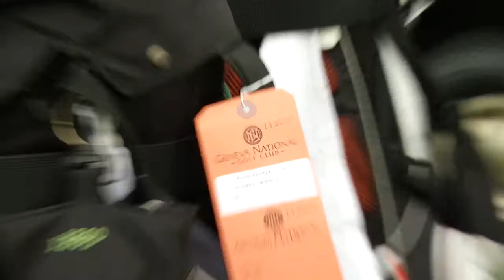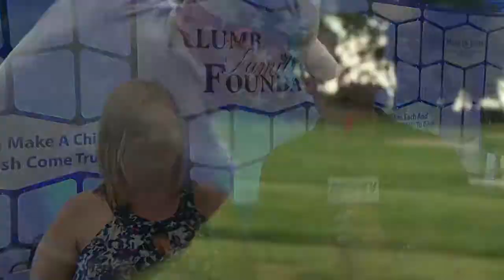2016 Klumb Family Foundation Charity Golf Outing